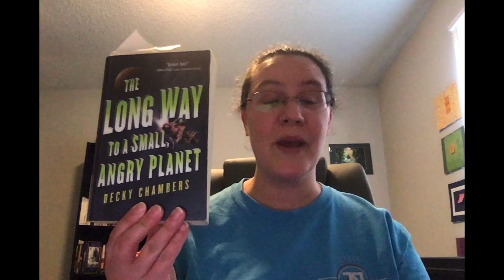September TBR -Space Opera September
These are the Space Opera books I plan to read this month! Space Opera is my favorite genre so I am looking forward to this month's reading.